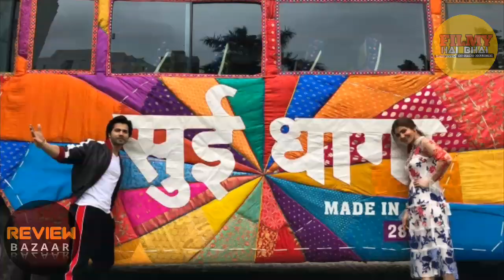Loveyatri box office collection | Sui Dhaaga Box office collection | Andhadhun Box office collection